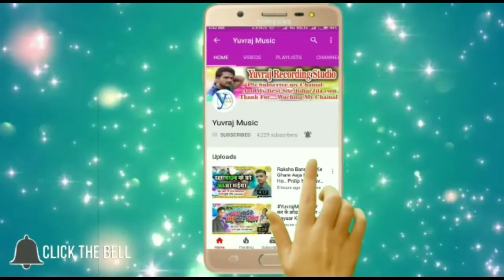Mukesh Hasmukh : मोड़ी माईया हो | Mori Maiya Ho | Sarswati Vandna | Yuvraj Music